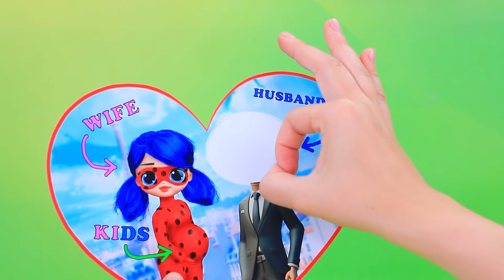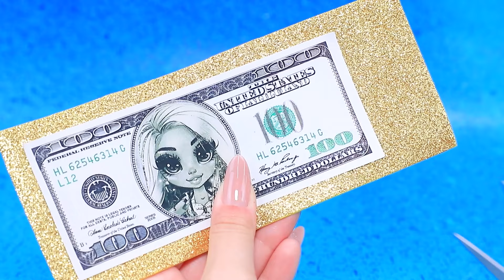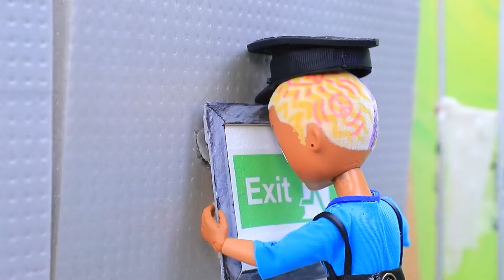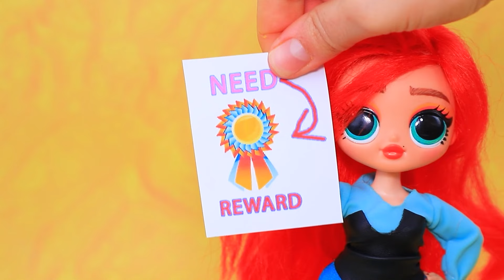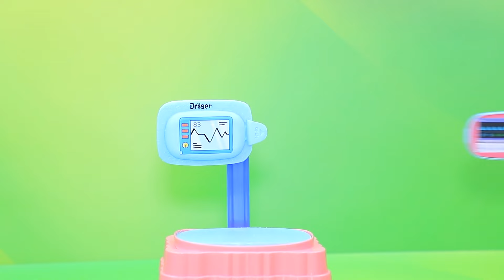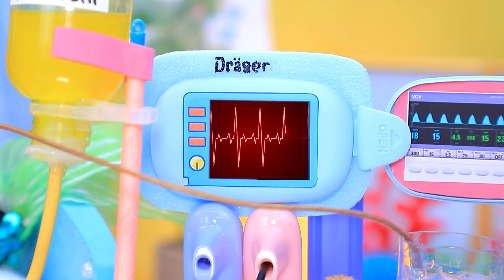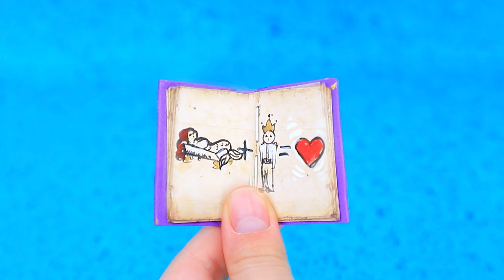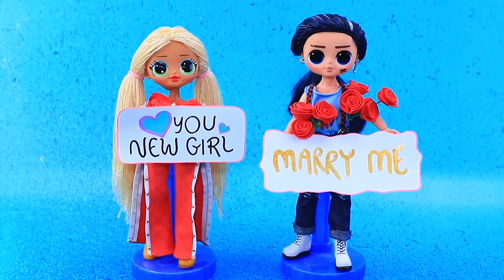Wat is er met LadyBug Gebeurd? Claw Noir vs Cat Noir / 30 LOL OMG DIY's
Prinses LooLiLaLu Zeemeermin wordt Volwassen | Zet ALLE meldingen aan

LadyBug verlaat Cat Noir, ze heeft nu een nieuwe echtgenoot nodig! De heldin wordt verliefd op Claw Noir, de sidekick van Hawk Moth. De schurken hebben een sluw plan... Zullen LadyBug en Cat Noir hun kinderen kunnen redden? Zullen ze weer bij elkaar komen? Ontdek het in de nieuwe video van LaLiLu Land!

Gereedschappen en materialen:
• Rietjes
• Schuimpapier
• Afdrukken
• Biflex-stof
• Accessoires
• Kunststof onderdelen
• Houten stokken
• Acryl
• Designerpapier
• Plastic doos
• Lichte klei
• Heldere nagellak
• Metalen ring
• Ballonnen
• Tennisballen
• Draad
• Lintje
• Speelgoed Bal
• Polymeer klei
• Acryl
• Wol
• Fles
• Toetsen
• Afdrukken
• Rietje
• Kunststof Ring